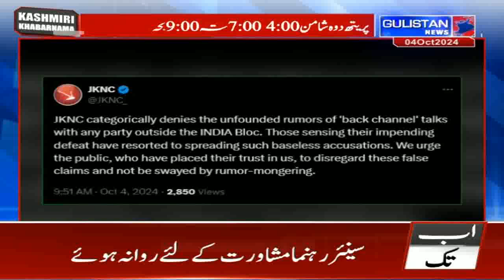KASHMIRI NEWS|| JammuAndKashmir || Gulistan News||04:00pm